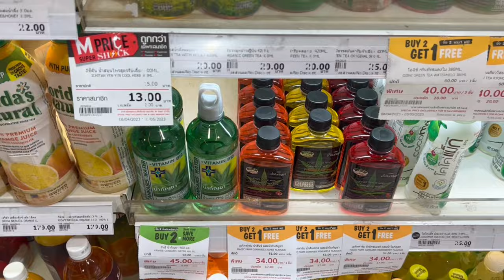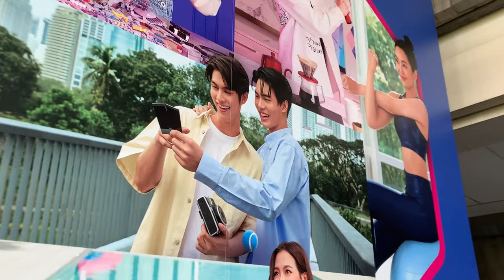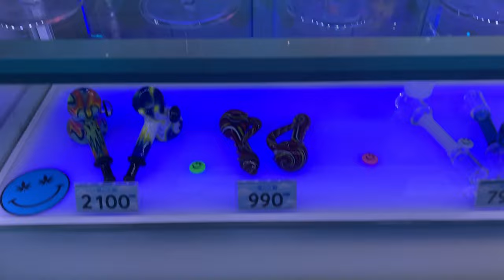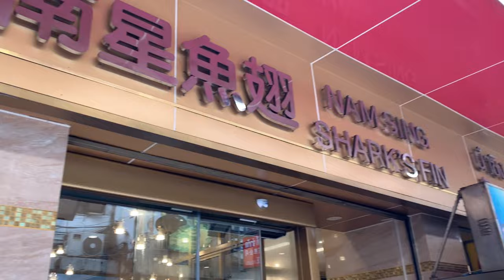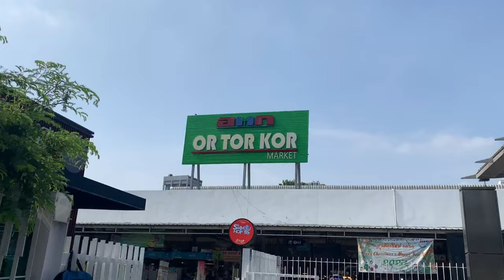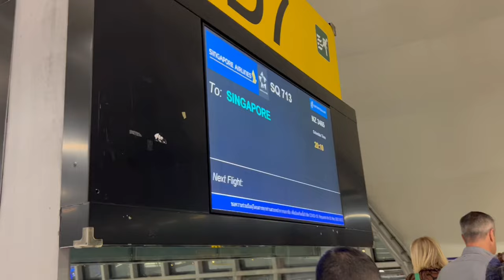VLOG // Mitchell’s Memories: Bangkok